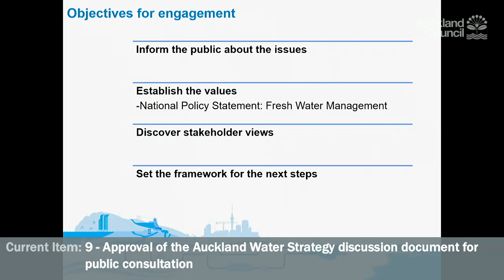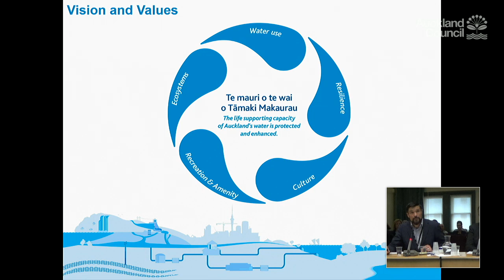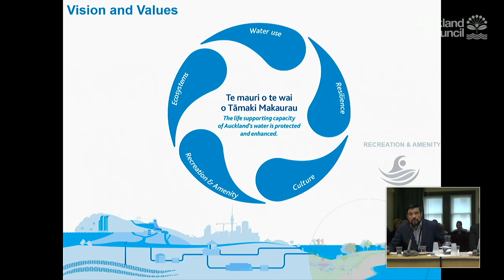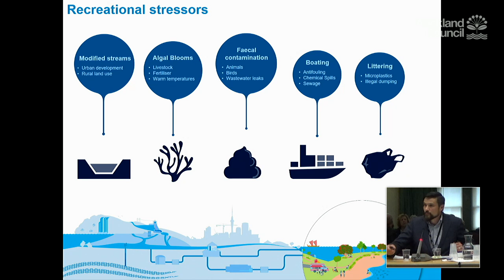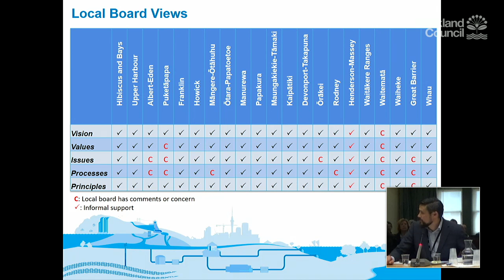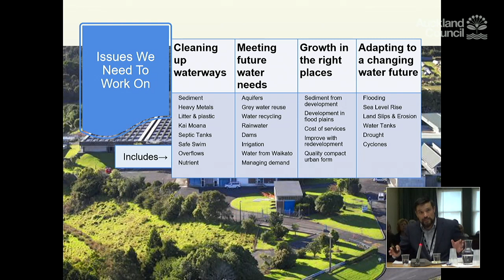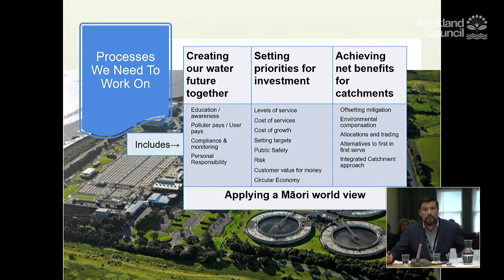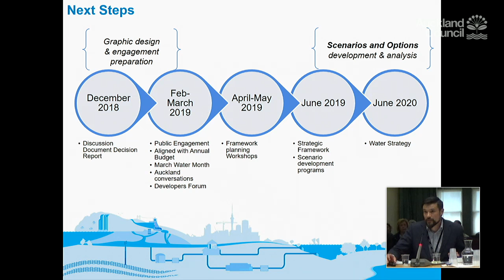04.12.18 - Environment and Community Committee - Item 9